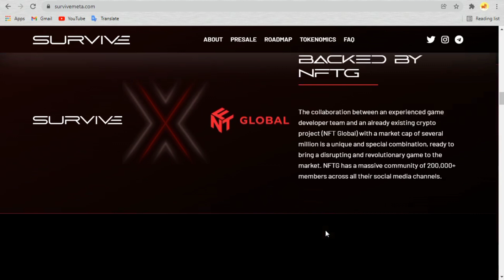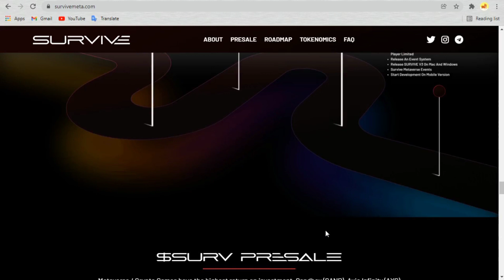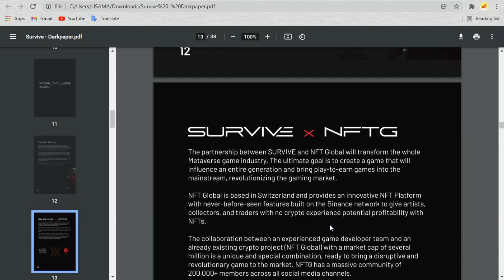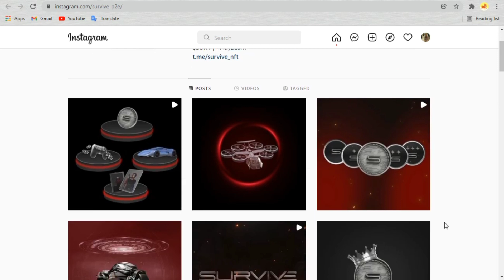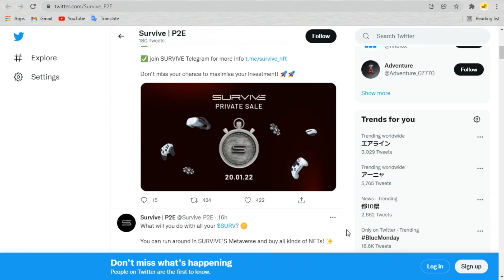Game which gives you opportunity of earning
$SURV token is the native token of the project of SURVIVE. This is an utility token and it is designed to be utilized at the center of META CITY, allowing users to buy guns, vehicles, helicopters, boats, pets, and other items, as well as receive staking incentives. You can earn this token by playing their games.

About Author:

Telegram Username: @SparklesCoin
BEP-20 Wallet Address: 0x181a18E1E975c0156999D82575157a3C2E07b503